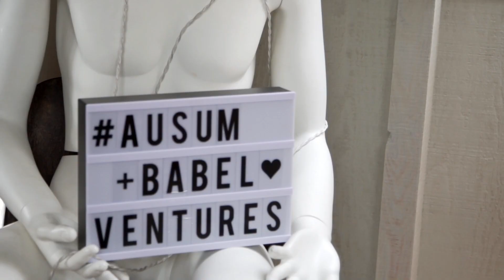Como vender sua ideia para investidores interessados em inovação? | ROTA DA INOVAÇÃO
Daniele Rocha é uma das sócias da Babel Missions, que fica no Vale do Silício (EUA). Ela explica como acontecem as rodadas de investimento e como se preparar para que sua ideia seja comprada por um investidor interessado em inovação.